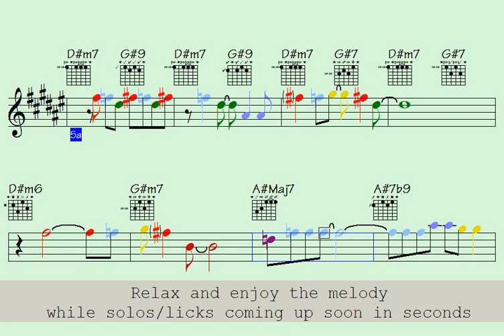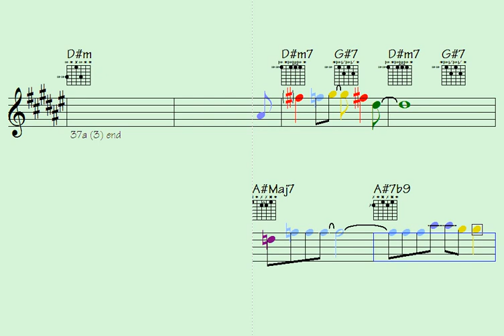Morning Ambition: Fueling Your Musical Dreams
Link to buy all data for this song: Ambition In The Morning (music sheet notation - double-duration mp3 audio - transposable solo licks in midi file - mp4 video to play along...)